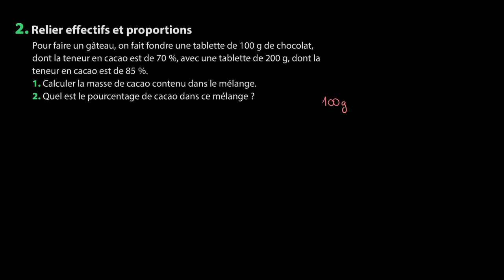Mathématiques - Se préparer aux proportions et aux évolutions en pourcentage (2)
Retrouvez-moi en live sur Twitch Dans cette vidéo nous allons nous entraîner à relier des effectifs avec des proportions afin de se préparer à l'étude des proportions et aux évolutions en pourcentage pour le programme de mathématiques en seconde.

Table des matières:
0:00 - Question 1.
1:45 - Question 2.

Sources:
Manuel Magnard Sésamath Seconde